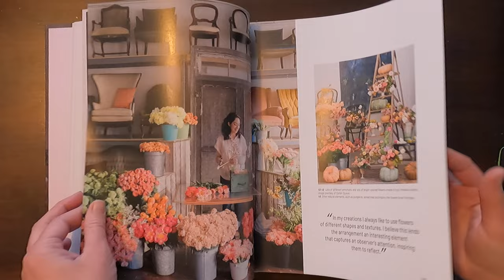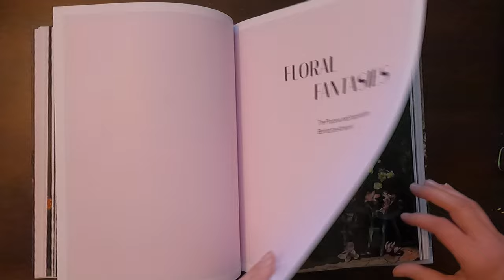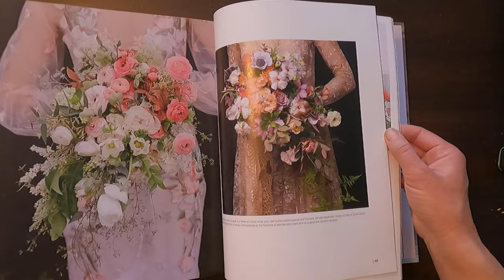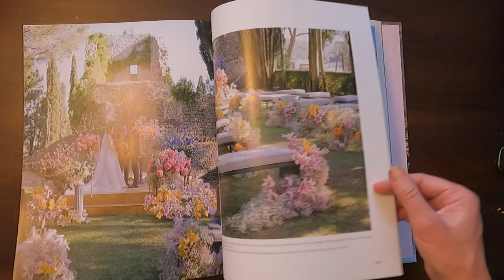Tulipina's Floral Fantasy by Alessandra Mattanza, Nathan Underwood, and Kiana Underwood book look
Tulipina's Floral Fantasy: Magnificent Arrangements and Design Inspiration from World-Renowned Florist Kiana Underwood by Alessandra Mattanza (Author), Nathan Underwood (Photographer), Kiana Underwood (Contributor)